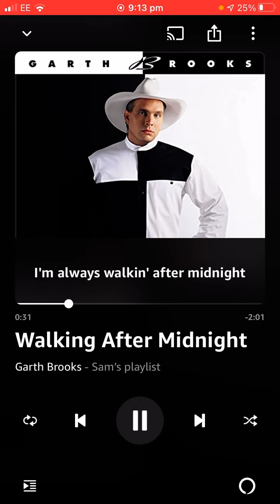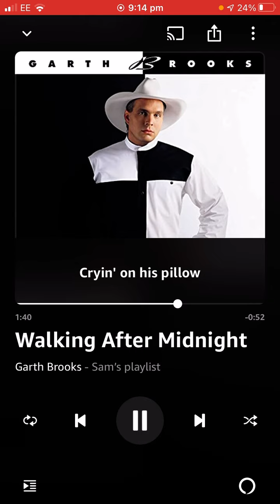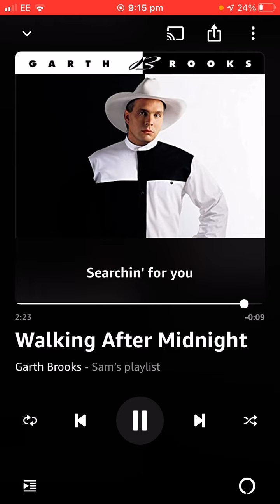Walking After Midnight-Garth Brooks(lyrics)